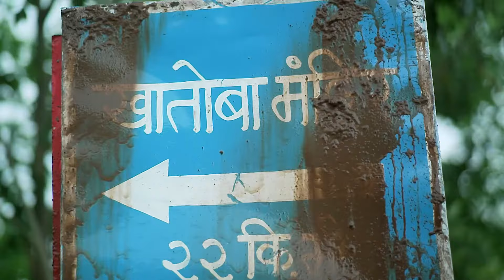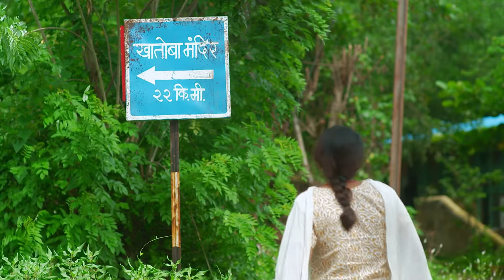नवरात्रातला संकट! प्रायश्चित किंवा विध्वंस? | Saatvya Mulichi Saatvi Mulgi| Full Ep 11 | Zee Marathi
Show Name : Saatvya Mulichi Saatvi Mulgi
Producer/Star Cast : Titeeksha Tawade,Rahul Mehendale,Sakshi Paranjape,Ajinkya Nanaware

Click here  watch Webisode on YouTube ►PLu-K45j6-YpAGaidZ2qRuTRxdhZf1spU4
Click here  watch Quick Recap on YouTube ►PLu-K45j6-YpAA7D82AunZR5Xaji-ihbcH
Click here  watch HIghlight on YouTube ►PLu-K45j6-YpC6FbgJt1OnbWgVUDP_whZ4
Click here  watch Week In Shorts on YouTube ►PLu-K45j6-YpDyL_qhFgpbGMBPdVx8wElI